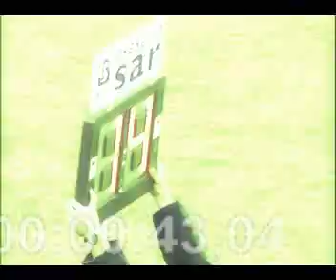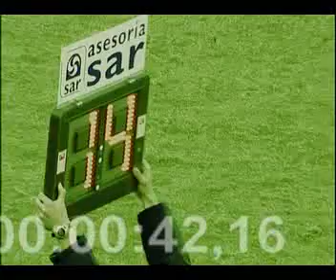MINUTOS DE XOGO 02 03 2012 PARTE 1